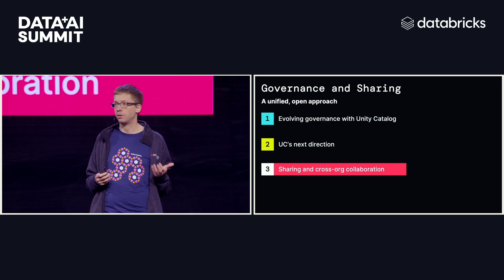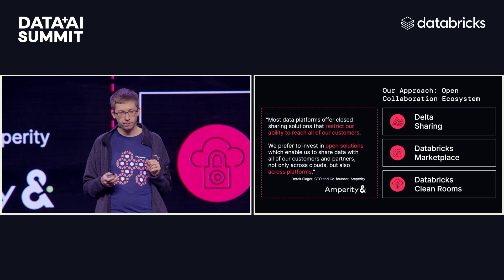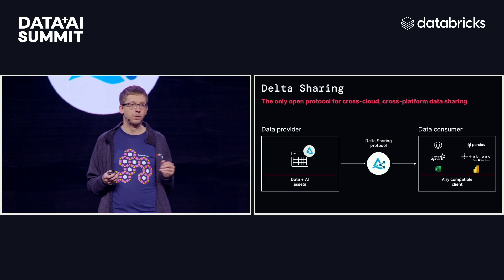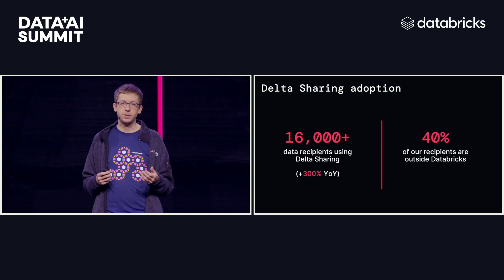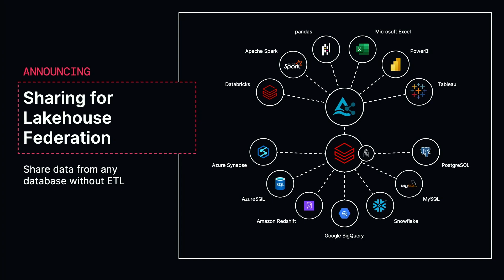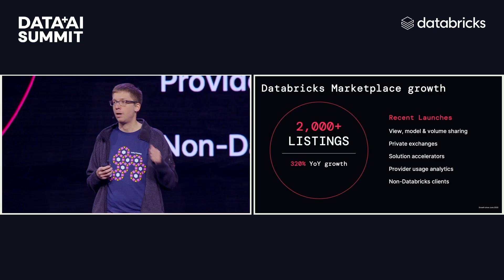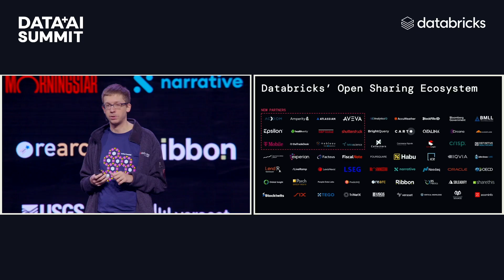Data Sharing and Cross-Organization Collaboration. Presented by Matei Zaharia at Data + AI Summit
Speaker:
Matei Zaharia, Original Creator of Apache Spark™ and MLflow; Chief Technologist, Databricks

Summary:
Data sharing and collaboration are important aspects of the data space. Matei Zaharia explains the evolution of the Databricks data platform to facilitate data sharing and collaboration for customers and their partners.

Delta Sharing allows you to share parts of your table with third parties authorized to view them. Over 16,000 data recipients use Delta Sharing, and 40% are not on Databricks—a testament to the open nature.

Databricks Marketplace has been growing rapidly and now has over 2,000 data listings, making it one of the largest data marketplaces available. New Marketplace partners include T-Mobile, Tableau, Atlassian, Epsilon, Shutterstock and more.

To learn more about Delta Sharing features and the expansion of partner sharing ecosystem, see the recent blog